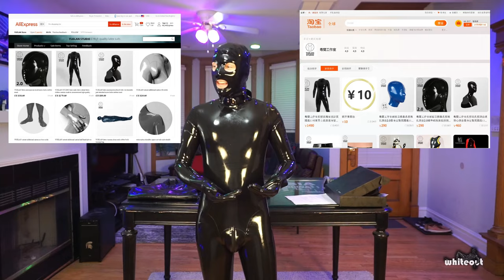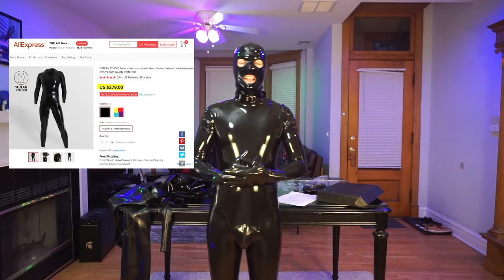YUELAN Studio Shoulder Zip Catsuit Review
A new latex brand has entered the arena! This is YUELAN Studio with a custom fit shoulder zip catsuit. Find out if this brand is worth giving a try!

If you enjoyed the video and want to talk with other rubber minded kinksters, join our Telegram Channel here (18+ only)

Chapters:
0:00 Intro
0:11 YUELAN Purchasing Info
0:59 First Order from YUELAN
4:38 Second Order from YUELAN
6:03 Toe Sock Order
7:14 Pros of YUELAN Suit
9:59 Neutral Points
14:43 Cons of YUELAN Suit
16:02 Final Thoughts